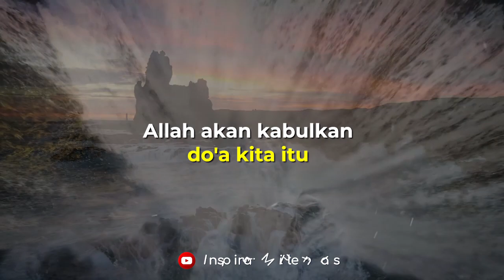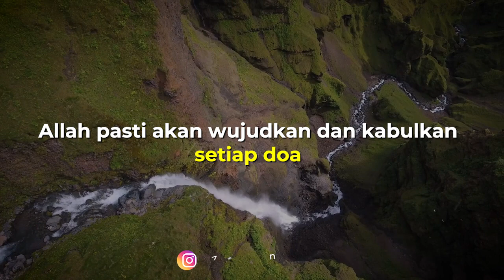Kapan Doa Terkabul ?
Halo Sobat Hebat!
Channel ini menyajikan video motivasi, video inspirasi 1 menit, vlog jalan-jalan, vlog umroh serta masih banyak lagi inspirasi hidup, bisnis, spiritual, leadership dan public speaking.
Saya akan upload video baru setiap hari jam 19.00wib di channel ini, sobat hebat!
Oya, channel ini bukan hanya untuk sobat Muslim saja tapi untuk semua orang apapun agamanya. Kalau saya bawa-bawa spirit agama dalam motivasi saya, itu karena prinsip hidup saya yang harus melibatkan Tuhan dalam setiap aktifitas kehidupan saya dan karena saya muslim tentunya literatur yang saya gunakan adalah ajaran agama saya.
Jadi silakan sesuaikan dengan keyakinanmu dan ingat ya sobat hebat, apapun agamamu, selalu libatkan Tuhan dalam setiap tarikan nafasmu ya, sobat hebat!